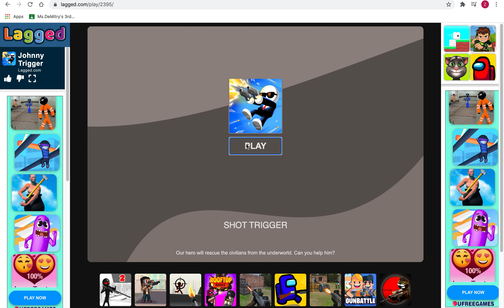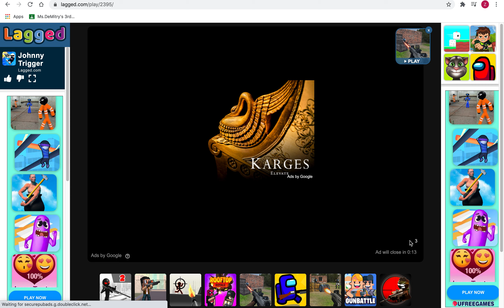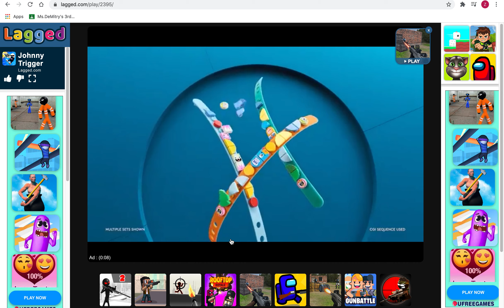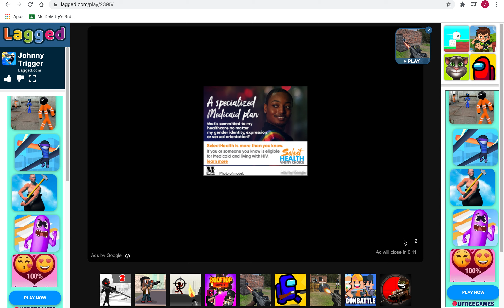do not die in johnny trigger!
unlocking guns on johnny trigger